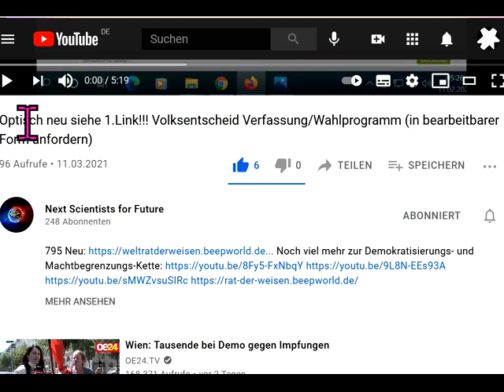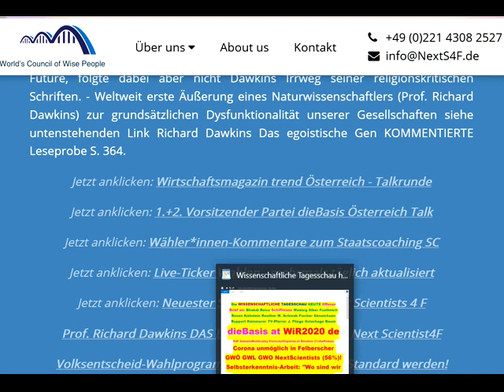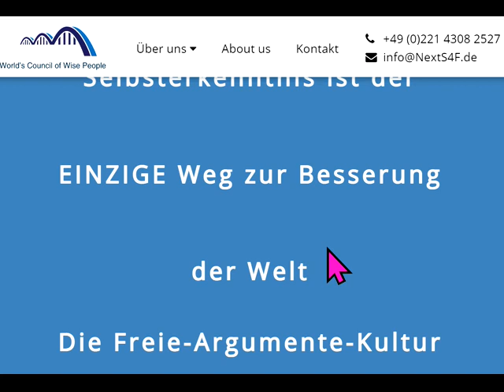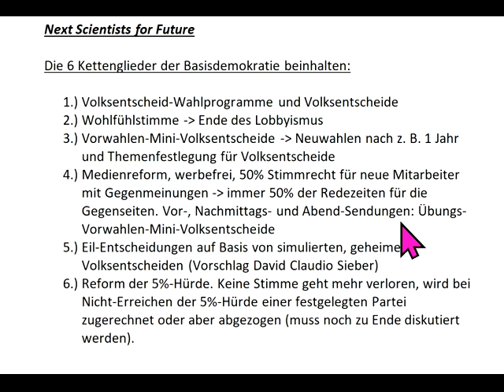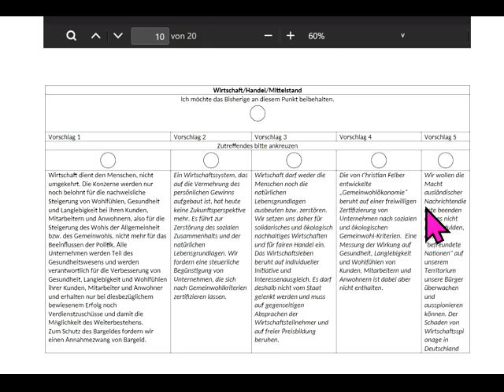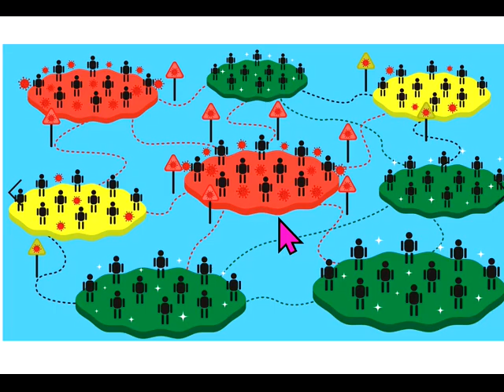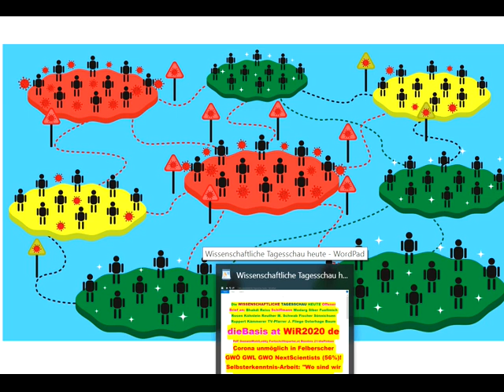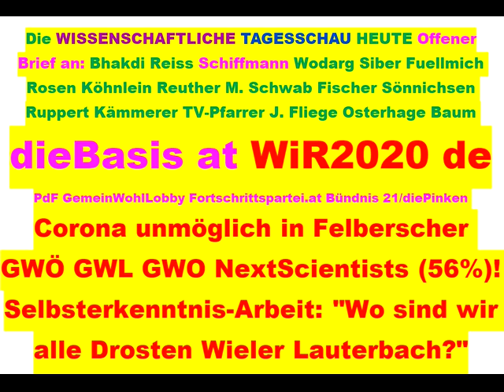Tips für dieBasis Sucharit Bhakdi Wolfgang Wodarg Bodo Schiffmann Reiner Fuellmich D Siber M. Schwab